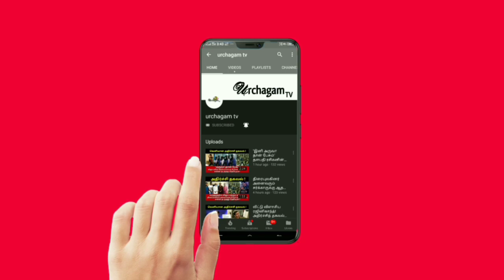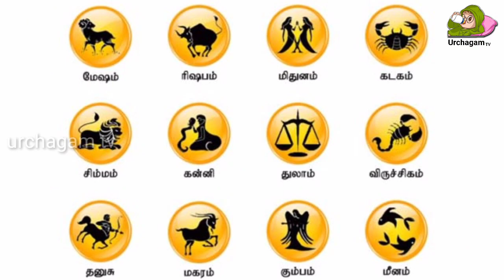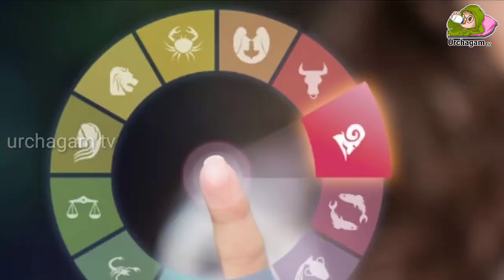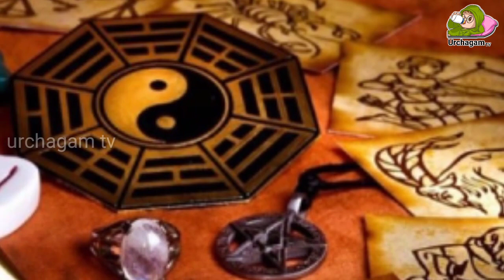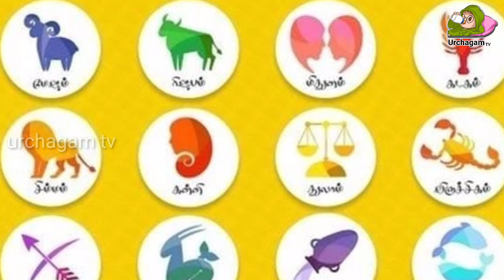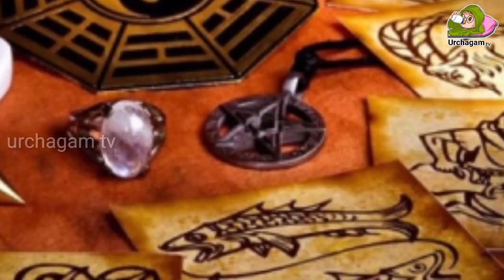இந்த ராசிக்காரர் பெண்கள் அதிகம் ஆதிக்கம் கொண்டவர்கள்!இந்த நான்கு ராசிக்காரர்கள் யார் தெரியுமா !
இந்த ராசிக்காரர் பெண்கள் அதிகம் ஆதிக்கம்கொண்டவர்கள்!இந்த நான்கு ராசிக்காரர்கள் யார் தெரியுமா !இந்த ராசிக்கார பெண்களை திருமணம் செய்யலாமா!

Tamil pesu

Like பண்ணுங்க
Share பண்ணுங்க